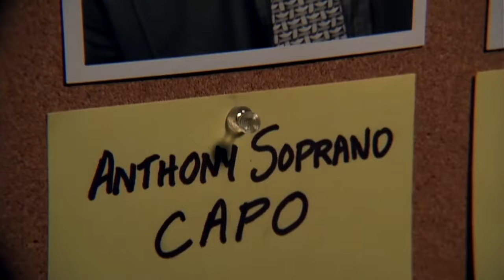The Sopranos - Con Te Partiro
Andrea Bocelli - Con Te Partiro